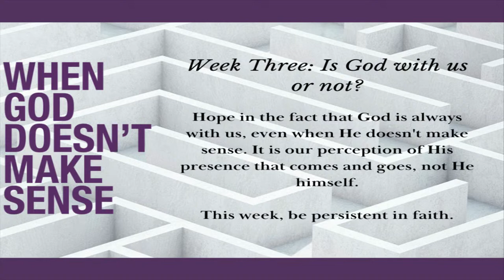St. Norbert 9:00am Mass - Sunday March 12, 2023